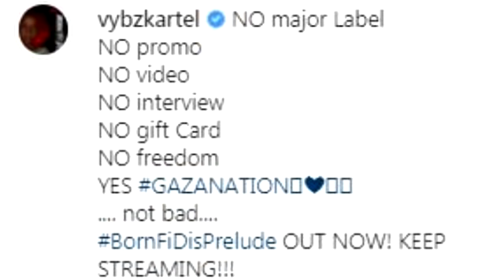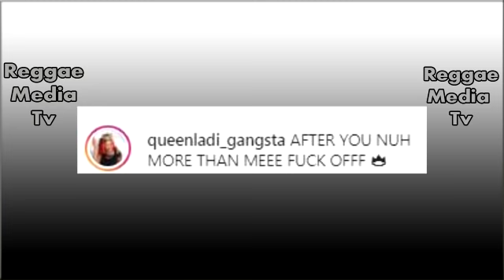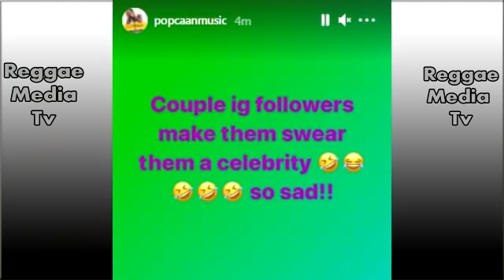Popcaan Respond To Queeni Telling Him Fck Off! Vybz Kartel Break Silence | Skillibeng ,Teejay Callab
Reggae Media Tv discussion in this video is about Vybz Kartel respond after critique surround his album "Born fi This" sale and billboard debut. Popcaan respond after he embarrassed Queenie. Teejay and Skillibeng callaboration.